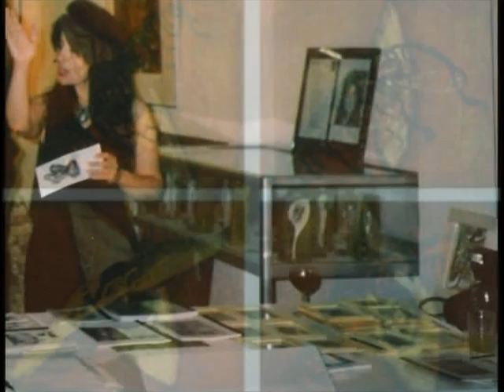تونل آبی، شعری از شهلا آقاپور با صدا و تصویر شاعر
تونل آبی شعری از شهلا آقاپور برای علاقمندان این شاعر